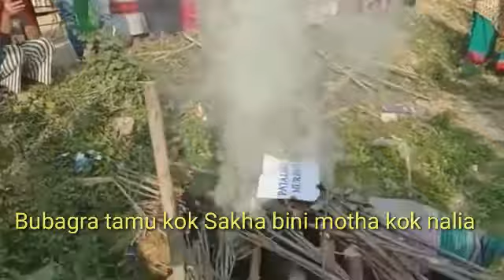Bubagra tamu koksakha bini motha kok nalia,discipline break khai bini motha Bubagra no Opoman rikha